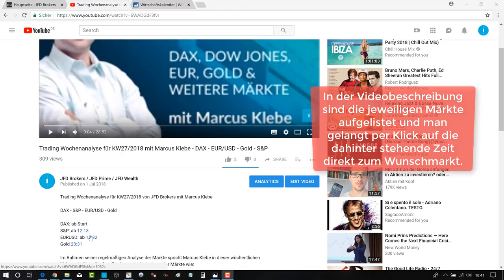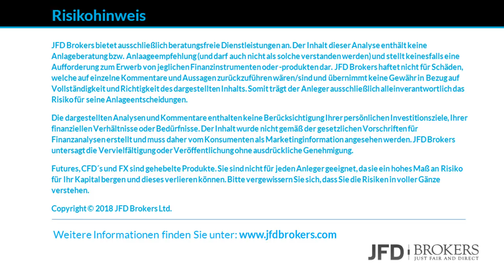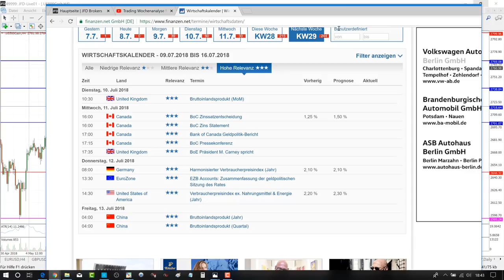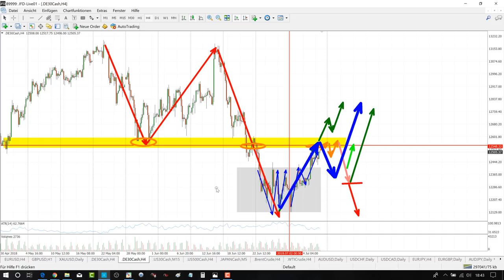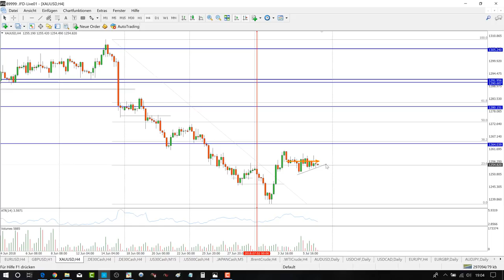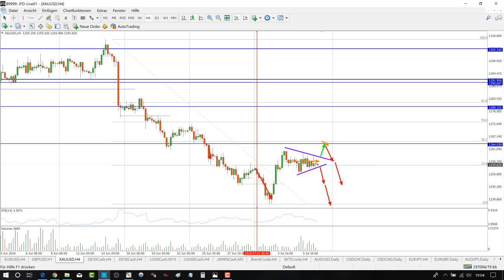Trading Wochenanalyse für KW28/2018 mit Marcus Klebe - DAX - EUR/USD - Gold - S&P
S&P: ab 09:09
EURUSD: ab 14:39
Gold 19:55